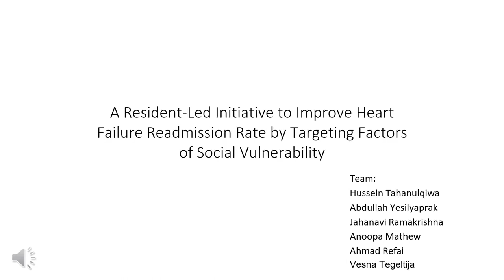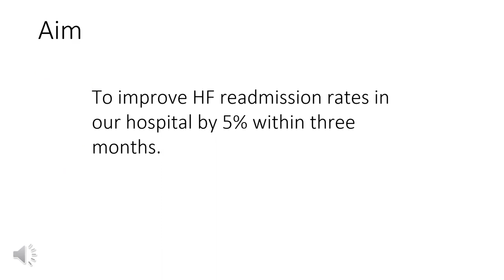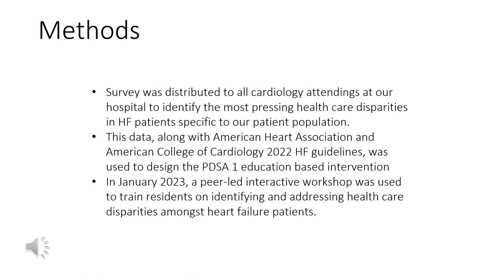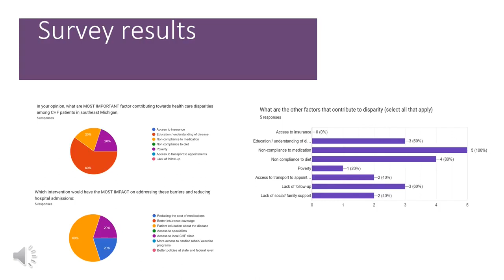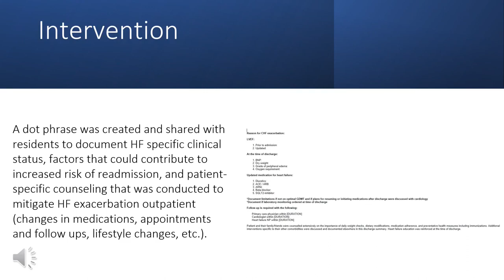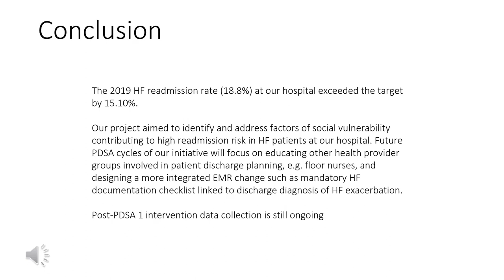Heart Failure Readmission Rate by Targeting Factors of Social Vulnerability (WSU QI Day 2023)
A Resident-Led Initiative to Improve Heart Failure Readmission Rate by Targeting Factors of Social Vulnerability
Presented by Hussein Tahanulqiwa
Co-authors: Abdullah Yesilayprak, Jahanavi Ramakrishna, Anoopa Matthew, Ahmad Refai, Vesna Tegeltija

Presented at Quality Improvement Day, 2023 at Ascension Providence Rochester Hospital by the Wayne State University Internal Medicine residency program.